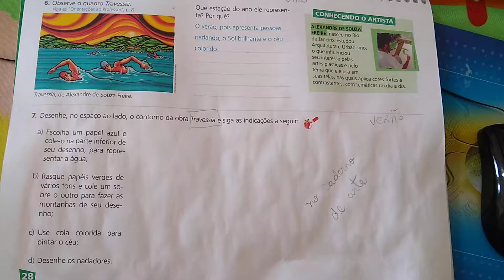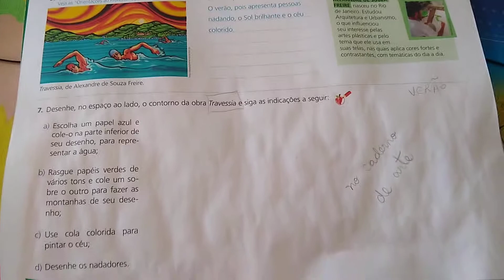Arte - encerramento das atividades.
Encerramento das atividades e postagem